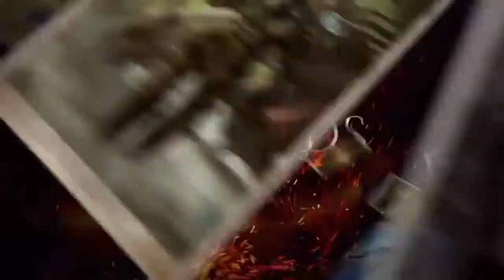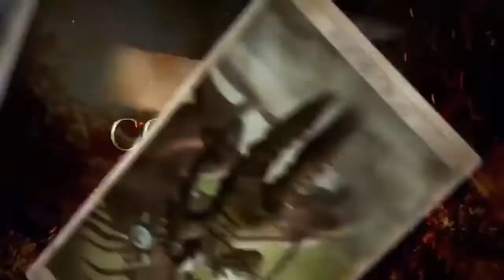Kingdoms of Amalur Reckoning-SKIDROW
Kingdoms of Amalur Reckoning-SKIDROW  for PC

RELEASE NOTES

The minds of New York Times bestselling author R.A. Salvatore, Spawn
creator Todd McFarlane, and Elder Scrolls IV: Oblivion lead designer
Ken Rolston have combined to create Kingdoms of Amalur: Reckoning, a
new role-playing game set in a world worth saving. Build the character
you've always wanted and continuously evolve it to your style of play
with the revolutionary Destiny system. Choose your path and battle
through a master-crafted universe featuring some of the most intense,
responsive, and customizable RPG combat ever.

Features:

A Massive World to Explore, Filled with Epic Fiction and Rich
Storytelling

Uncover the secrets of Amalur in hundreds of hours of immersive
gameplay, from the vibrant city of Rathir to the vast region of
Dalentarth to the grim dungeons of the Brigand Hall Caverns.

Rescue a world torn apart by a vicious war and control the keys to
immortality as the first warrior ever to be resurrected from the grips
of death. Turn your lack of a destiny to your advantage and harness
fate as a weapon.

Explore deep levels of lore in a universe steeped in 10,000 years of
fiction created by New York Times bestselling author R.A. Salvatore.

Intense Action Combat

Customize your play in a dynamic combat system that delivers some of
the most intense and responsive action ever seen in an RPG.

Seamlessly integrate magical and melee attacks as you take on scores
of enemies in grand fight sequences and finish them off with brutal
Fateshift kills.

Choose Your Destiny With Customizable Classes

Build the character you've always wanted with the revolutionary new
Destiny system that allows you to continuously evolve your character
class to your style of play.

Create and modify your hero with millions of combinations of skills,
abilities, weapons and pieces of armor.

INSTALL NOTES

2. Mount or burn image
3. Install
4. Copy everything from the SKIDROW folder into the game installation
5. Play the game
6. Support the companies, which software you actually enjoy

ADDITIONAL NOTES

Use Launcher.exe, included with the cracked content on the DVD, for
setting language of your choice.